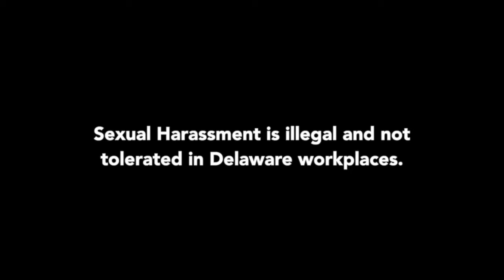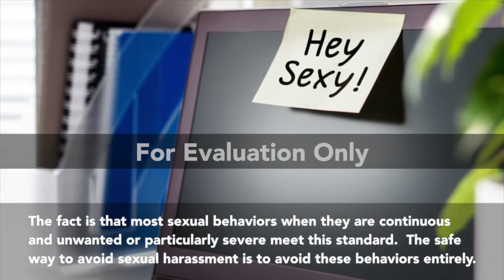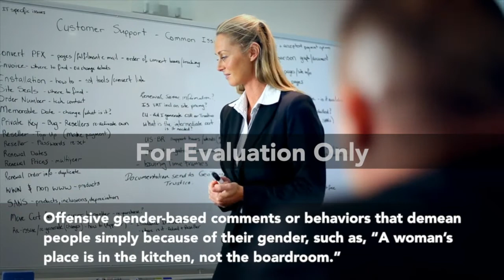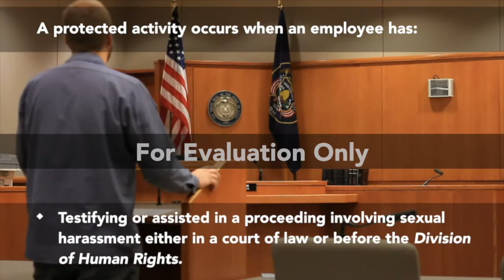Sexual Harassment in the Workplace in Delaware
This new program on sexual harassment in the workplace in Delaware can be purchased